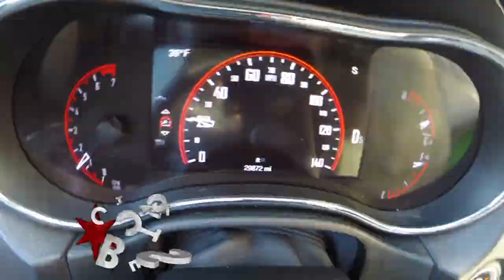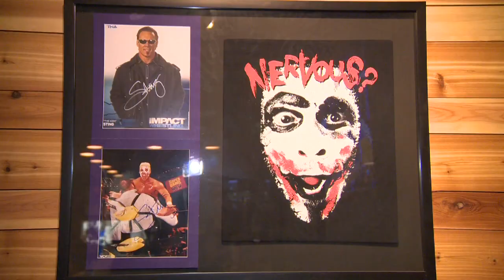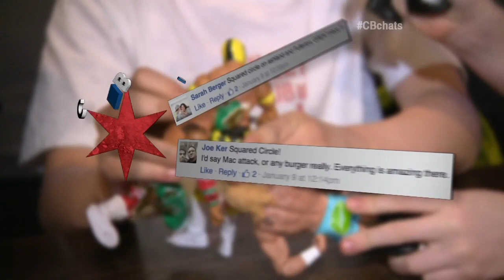Chicago's Best Burgers: The Squared Circle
When we asked where to find the best burgers, you told Elliott to stuff it at the Squared Circle in Lincoln Park. Oh, and did we mention this joint is wrestling themed?